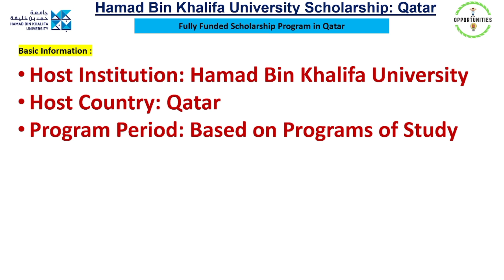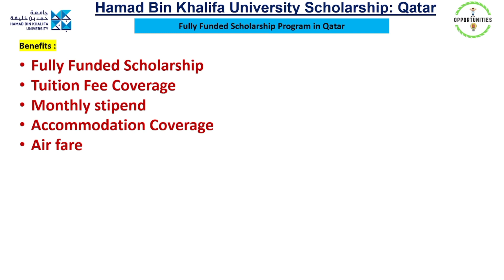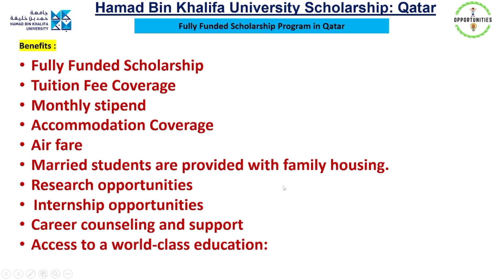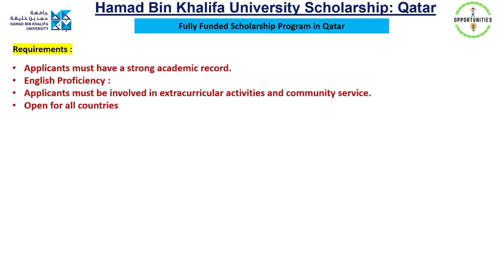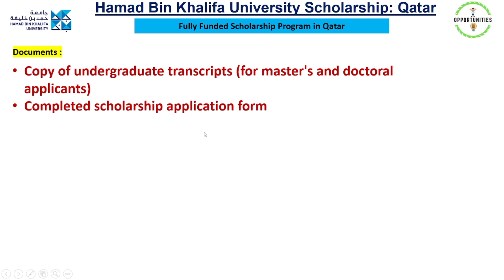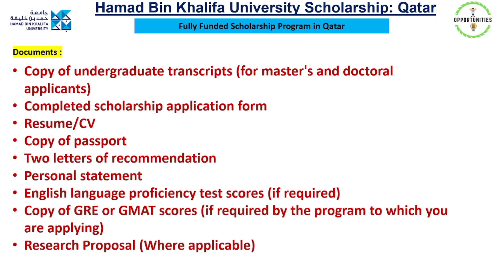Hamad Bin Khalifa University Scholarship: Qatar | Student Opportunities BD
The Hamad Bin Khalifa University Scholarship is a fully funded scholarship offered to both Qatari and international students to pursue undergraduate, master's, and doctoral degrees at Hamad Bin Khalifa University (HBKU) in Qatar. The scholarship covers all tuition fees, as well as a monthly stipend to cover living expenses. International students are also provided with a return airfare ticket each year and family housing (if married).

HBKU is a leading university in Qatar that offers a wide range of programs in a variety of fields, including:

Islamic Studies
Law
Health and Life Sciences
Public Policy
To be eligible for the HBKU Scholarship, applicants must meet the following criteria:

Be admitted to a full-time undergraduate, master's, or doctoral program at HBKU
Meet the academic and language requirements of the program to which they are applying
Have a strong academic record
Be involved in extracurricular activities and community service
Demonstrate leadership potential
The deadline to apply for the HBKU Scholarship is February 1, 2024 for international applicants and March 14, 2024 for Qatari and resident applicants.

If you are a talented and motivated student who is passionate about making a difference in the world, the Hamad Bin Khalifa University Scholarship is a great opportunity for you. To learn more about the scholarship and to apply, please visit the HBKU Admissions website.

Video description:

This video provides an overview of the Hamad Bin Khalifa University Scholarship 2024, Qatar. It includes information on the eligibility criteria, benefits of the scholarship, and how to apply. The video also features interviews with current HBKU students who have received the scholarship.

Hamad Bin Khalifa University Scholarship
Qatar
Fully funded scholarship
Undergraduate
Master's
Doctoral
International students
Qatari students
Academic excellence
Leadership potential